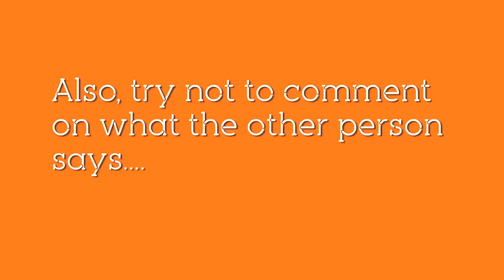Free Association with Ponceman & Mama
Ponce and our Mother free associate. Our mama is sweet and fun, but a little slow. you'll see.

ABOUT THE PERRY BROTHERS, SAP & PONCE:
Josh "the Ponceman Perry" is the star of Retarded Policeman and acts in TV and film. He's dead sexy and wants everyone to know he loves acting and making people laugh.
Scott Allen Perry "SAP" is a writer/director/actor who can be seen in TV and film and is also a musician. He wants everyone to know that he loves to boogie and cook.